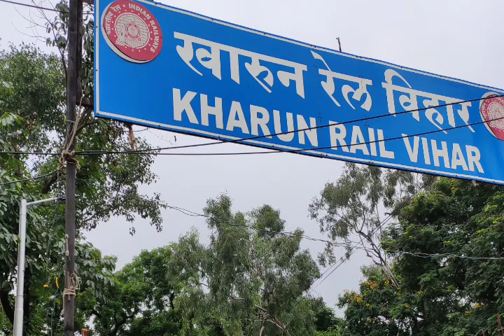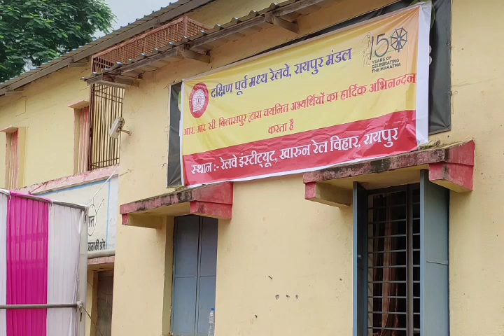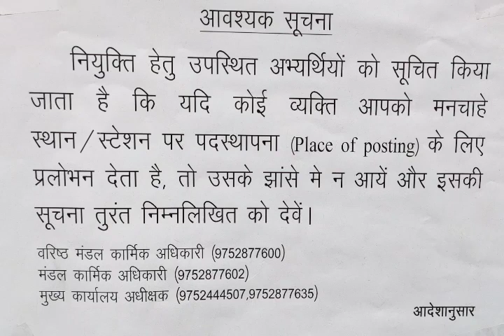RRC SECR|| GROUP D 2018|| RAIPUR DIVISION JOINING